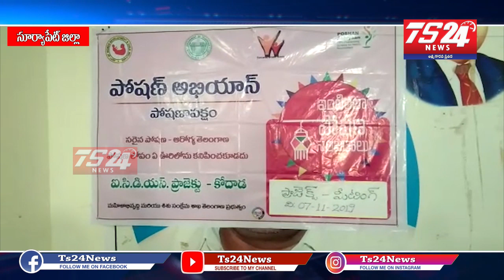Celebrating Nutrition in Kodada, Suryapeta District|TS24 News